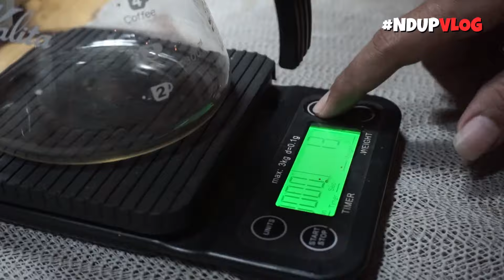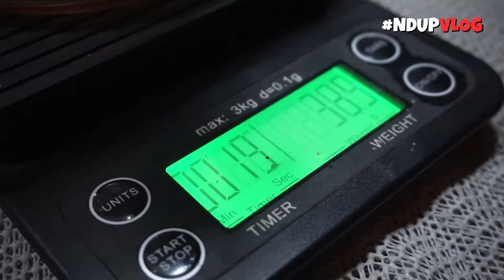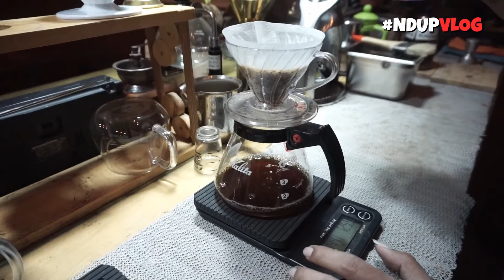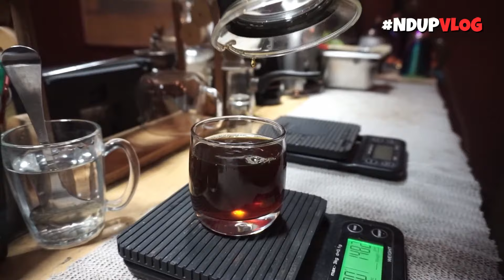Belajar Cara Membuat Kopi Manual Brew V60 Enak dan Mudah untuk Pemula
Cara menyeduh kopi dengan metode v60. Belajar menuang kopi manual brew di Ruang Tuang, Kota Blitar. Cara menuang kopi akan mempengaruhi rasa dari kopi.

Menggunakan kopi arabika diseduh oleh barista dari ruang tuang. 10 menit belajar teori dan cara membuat kopi manual brew metode v60